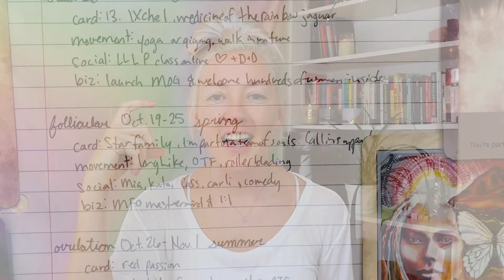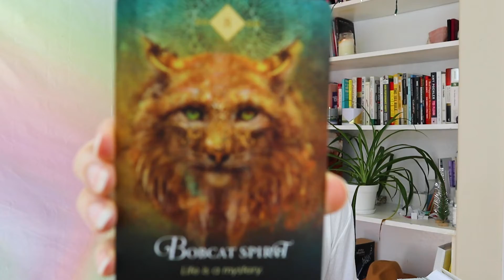Cycle Planning to Optimize your Energy Throughout the Month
Learn How to Plan your most Vibrant Month, with the 4 Seasons of your Cycle.

I use this method as a kind of”rough draft” for my month ahead.

Getting it all out of my head and onto paper helps me see things I might have preciously booked during my next bleed, that I’d rather re-schedule now or
– when to plan high energy things so I can take advantage of where I naturally am in my cycle.

The key: this doesn’t have to be exact, let your month flow with a bit of structure.

Please keep in mind this is very broad and soooo open to your creativity!

– – – – FREE PROGRAMS – – – –

– – – – MASTER YOUR ENERGY, PLEASURE + BIZ– – – –

💜 The Vibrant Feminine Vortex (a full year of monthly classes + Q&A's supporting you in creating the most vibrant business, pleasure and health of your life):